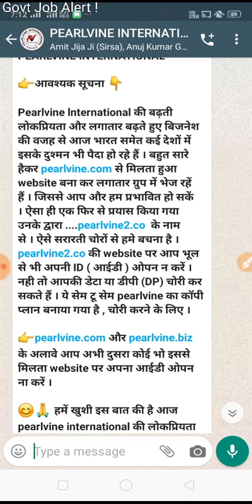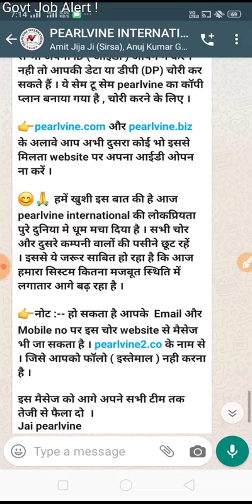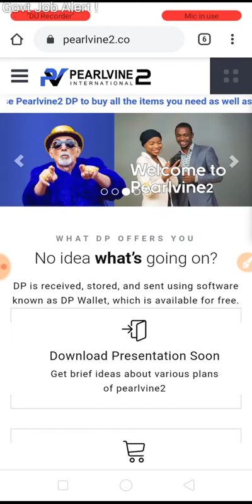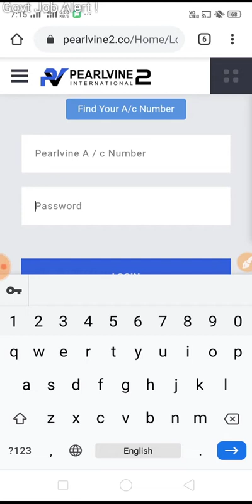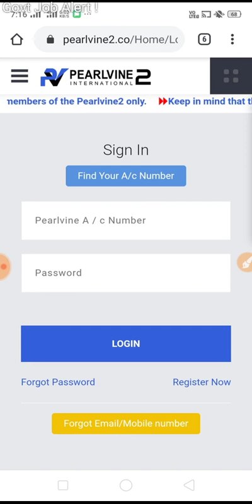Pearlvine users हो जाए सावधान वरना हो सकता है आपका अकाउंट हैक